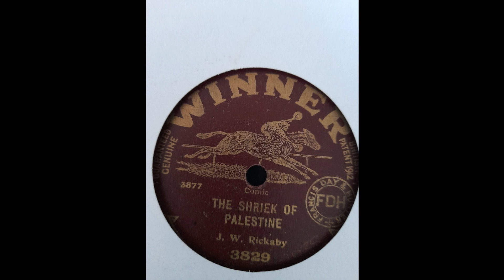J W Rickaby - THE SHRIEK OF PALESTINE (parody on the shiek) (Winner3877) (1919)